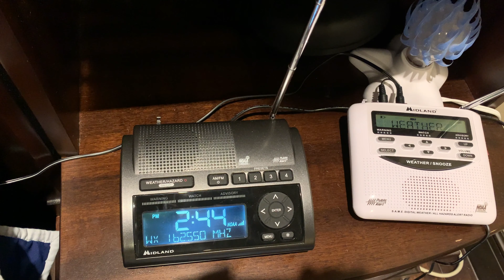Haze is forecasted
The forecast is full of haze. The Sahara Dust storm has reached the United States.

From NOAA Weather Radio Station WXK26.